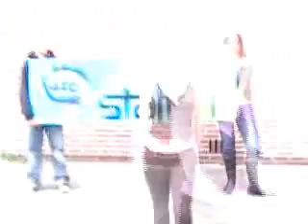Introductie Vertegenwoordigers Perron ROC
Het introductiefilmpje van de nieuwe vertegenwoordigers voor Perron ROC op UceeStation.nl